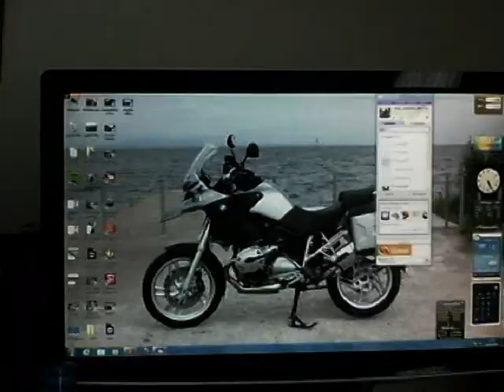Kodak ZM1 Mini Pocket Camcorder first test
A first few shots from my new Kodak ZM1 Pocket Camcorder.  Just some random stuff to try it out.